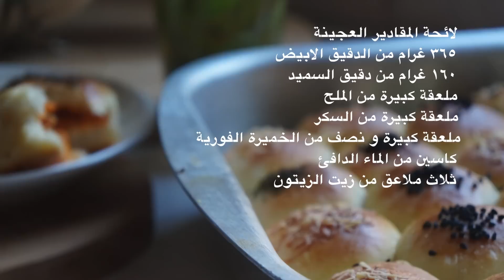بيتزا خلية النحل بثلاث نكهات HoneyComb Pizza, Three Flavoured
Three flavored Honeycomb Pizza
 بيتزا خلية النحل بثلاث نكهات
لائحة المقادير العجينة
٣٦٥ غرام من الدقيق الابيض
١٦٠ غرام من دقيق السميد
ملعقة كبيرة من الملح
ملعقة كبيرة من السكر
ملعقة كبيرة و نصف من الخميرة الفورية
كاسين من الماء الدافئ
ثلاث ملاعق من زيت الزيتون

نمزج ٣٦٥ غرام من الدقيق الابيض مع ١٦٠ من دقيق السميد
نضيف ملعقة كبيرة من الملح و السكر
نمزج جيدا
نضيف ملعقة و نصف من الخميرة الفورية الجافة
نذيب الخميرة مع ملعقتين من الماء الدافئ
نضيف ثلاث ملاعق من زيت الزيتون
نضيف كاس من الماء الدافئ على دفعات صغيرة
نستمر في المزج و اضافة الماء حتى نحصل على عجينة متماسكة
نرش القليل من الدقيق اذا كانت العجينة لزجة
ندلك العجينة لخمس عشرة دقيقة
كل خمس دقائق نرش ملعقتين من الماء الدافئ و نستمر في الدلك
ندلك العجين حتى يصبح لين و مطاطي
نشكلها الى كرة نذهنها بالزيت و نغطيها ببلاستيك غدائي
نتركها جانبا لتختمر حتى يتضاعف حجمها
لتحظير الصلصة نقشر و نزيل بذور حبتين كبيرتين من الطماطم و نقطعها الى قطع صغيرة
نفرم نصف حبة بصل فرما ناعما
نقلي البصل فوق نار متوسطة مع ثلات ملاعق من زيت الزيتون
نضيف الطماطم
نتبل بملعقة من الملح و نصف ملعقة من الفلفل الاسود و ملعقة من الزعيترة الجاف
نضيف ملعقتين من صلصة الطماطم المركزة
نترك الصلصة فوق نار متوسطه حتى يتبخر كل الماء
نقسمها الصلصة الى ثلاثة اجزاء
نضيف القليل من الكفتة المطبوخة الى جزء
تونة من النوع الجيد الى الجزء الثاني
القليل من الجبن و الزيتون المفروم الى الجزء الاخير
نذهن صينية فرن عميقة بقليل من الزيت
عندما تختمر العجينة نضغط عليها لنتخلص من الهواء داخلها
نقسم العجينة الى ثلاث قطع متساوية
نشكلها الى ثلاث كرات ملساء
نشكلها الى حبال ثم نقصها الى قطع صغيرة
نشكلها الى كرات صغيرة
نحشو الكرات بالحشوات الثلاث
نضع كل ثلاث كرات معا
نضع الكرات في صينية الفرن
نذهن ببيضة مخفوقة جيدا
نرش بقليل من الجبن المبشور و الزعيترة و حبة البركة
نغطي ببلاستيك غدائي و نتركها تختمر حتى يتضاعف حجمها
نخبزها في فرن ساخن على درجة حرارة ١٨٠ لنصف ساعة او حتى يتحمر لونها